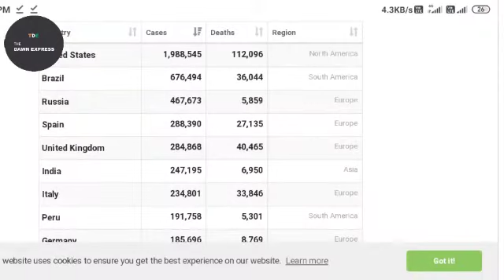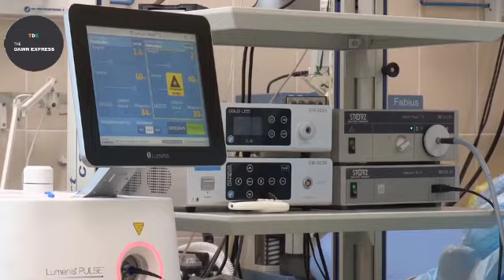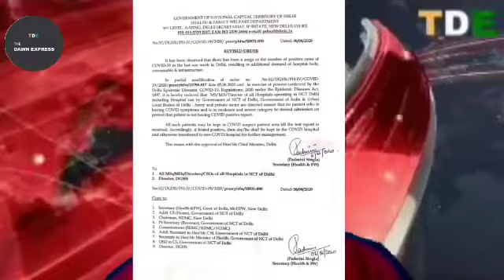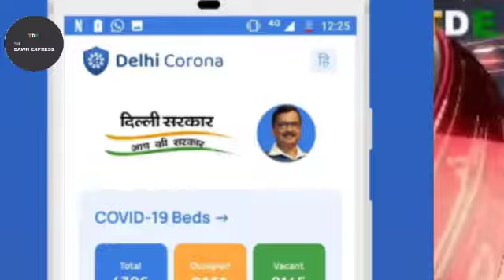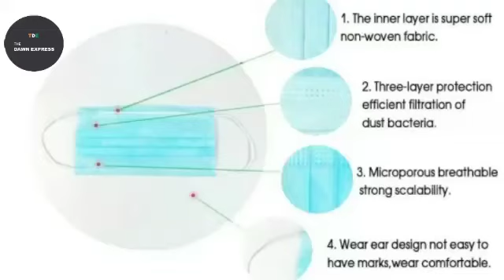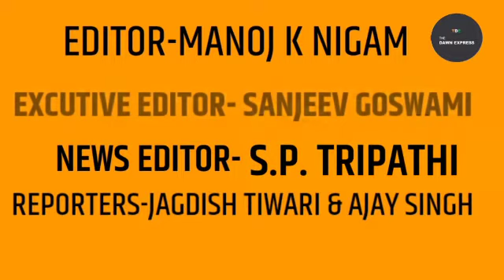विश्व खाद्य सुरक्षा दिवस,मुख्यमंत्री केजरीवाल जी का निजी अस्पतालों को चेतावनी,अन्य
TWITTER : @express_dawn , FACEBOOK : thedawnexpress , INSTAGRAM : thedawnexpress64,
TIK-TOK : @userdawnexpress,.                          LIKEE :TDE110064

ARUP GOSH

Daily Hunt
Daily Home